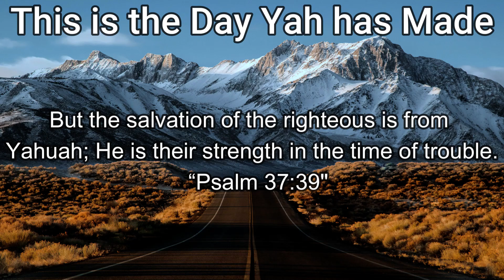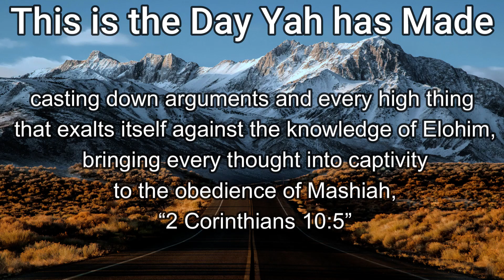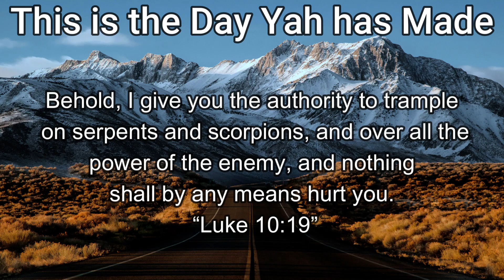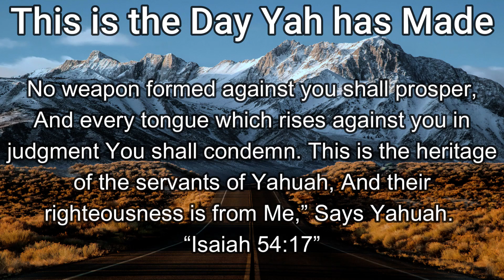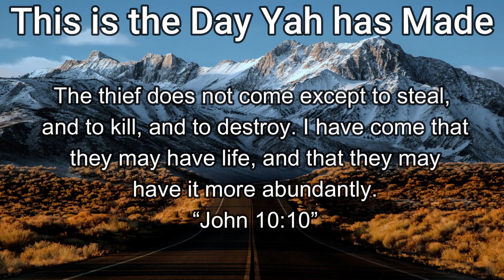Instrumental "Breaking Strongholds”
Yahuah also will be a refuge for the oppressed, A refuge in times of trouble. “Psalm 9:9”

The wicked covet the catch of evil men, But the root of the righteous yields fruit. “Proverbs 12:12”

But the salvation of the righteous is from Yahuah; He is their strength in the time of trouble.  “Psalm 37:39”